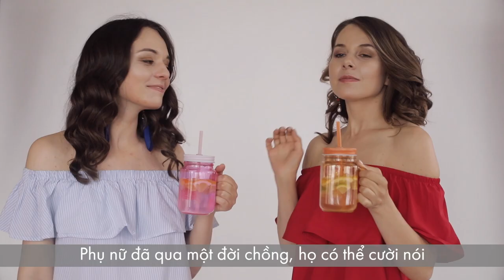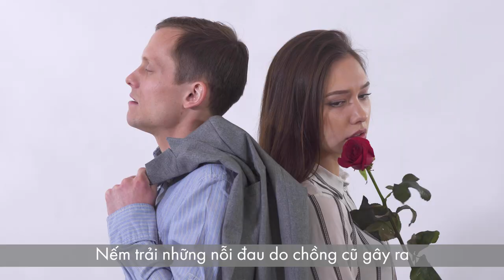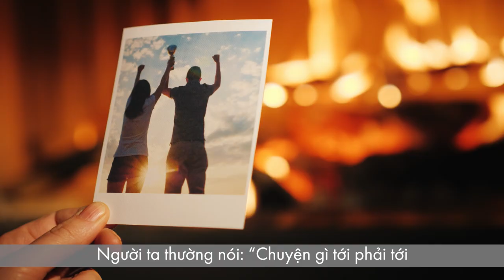Bình yên của đàn bà đã qua một đời chồng nằm ở đâu | Hạnh phúc giản đơn của phụ nữ | Lê Chí Linh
Tham gia cộng đồng Micro Business Model (đế chế kinh doanh 1 người) giúp bạn kiếm 100tr/tháng hoàn toàn MIỄN PHÍ cùng Linh Bình yên của đàn bà đã qua một đời chồng nằm ở đâu | Hạnh phúc giản đơn của phụ nữ | Lê Chí Linh